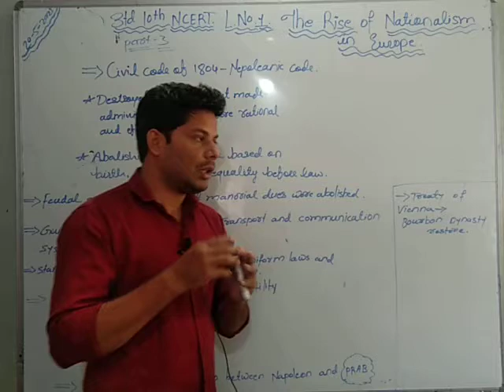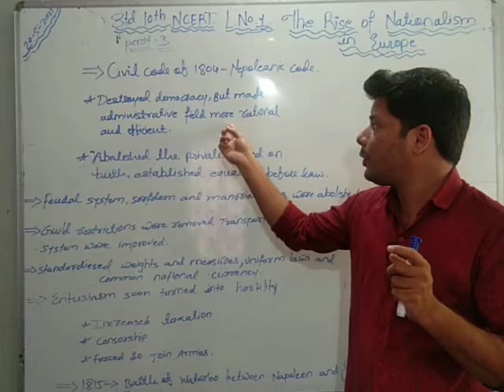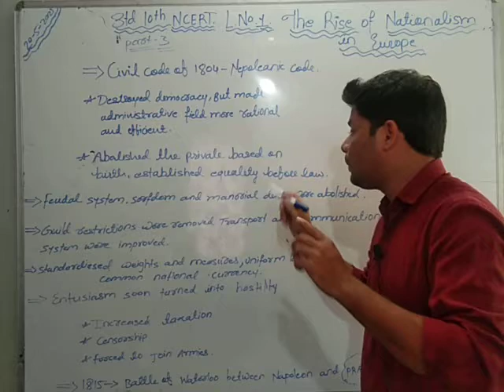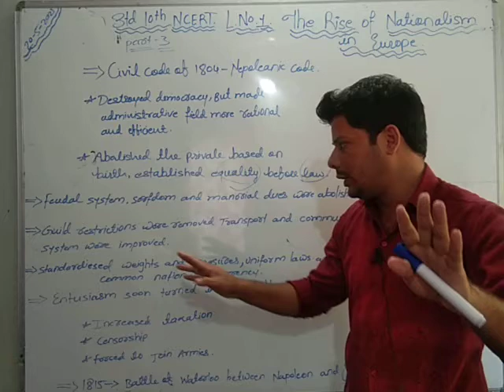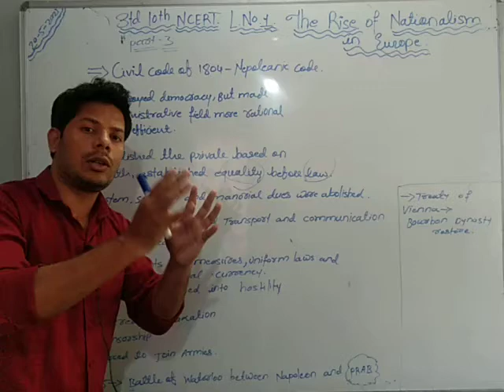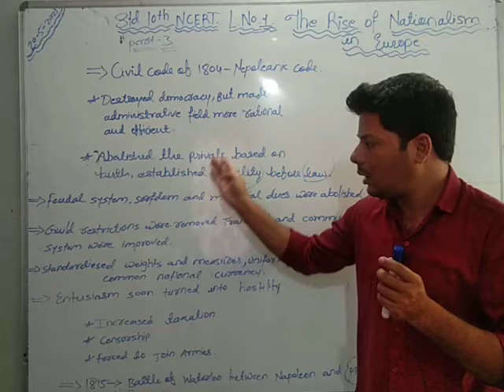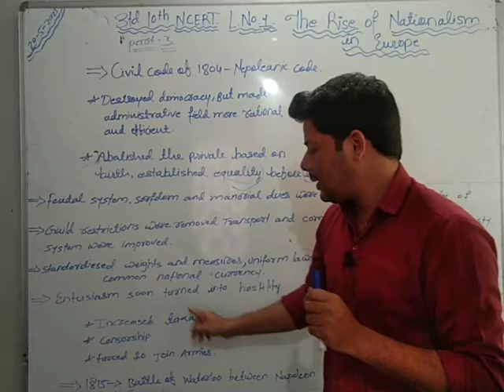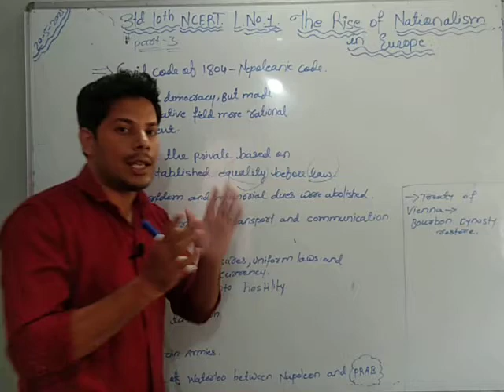class10 ncert History|| chap.no.1 | The Rise Of Nationalism In Europe|| part 3.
The rise of nationalism in europ

Civil Code 1804

Nepoleanic Code

Destroyed democracy

Abolish feudal system

Increased tax

Censorship